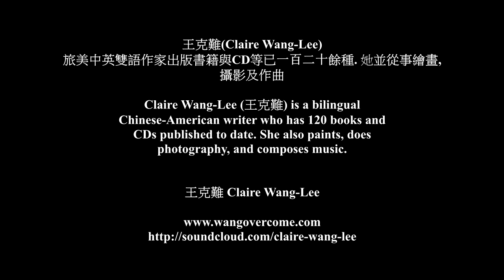Chinese Calligraphy by My Father父親王建今書法2023 王克難Claire Wang Lee